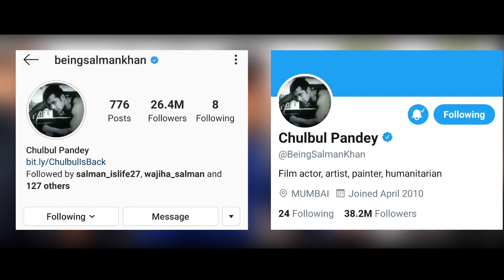Dabangg 3 Promotion के लिए Fan's ने बदल दिया अपना | Dabangg 3 ने इतिहास रचा, Salman Khan बदल गए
Dabangg31stDayBox-Office